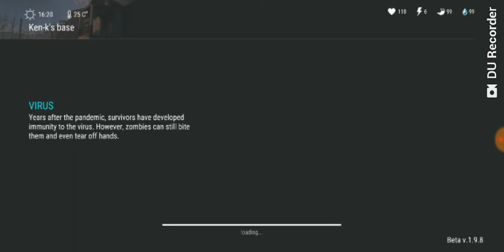LAAT DAY ON EARTH KEN-K 1.9.8